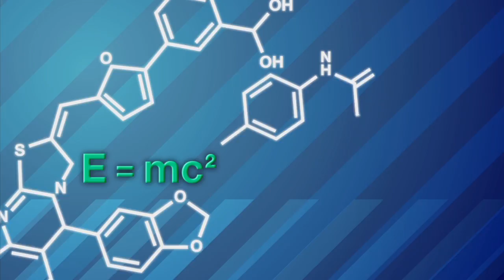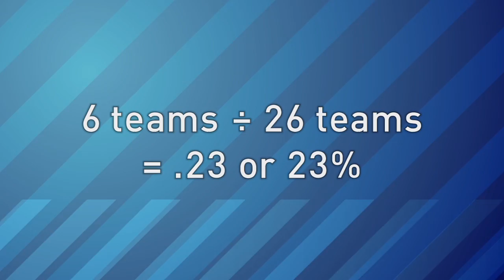Math Counts: Getting Good at Math for Fun and Trophies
Calling themselves "Mathletes," a combination of "math" and "athlete," the students gathered in Perry Hall, Maryland are taking part in MATHCOUNTS. The free program supports middle-school math competitions and clubs in every U.S. state and territory.

MATHCOUNTS starts in the fall with weekly meetings where coaches help students learn to tackle tough problems. Each February, more than 500 chapter tournaments like this one are held.  The winning teams and individuals move on to state and national competitions.

”It's a way to practice math and enhance your skills and to take you to a further level,” say the students from Garrison Forest School. “It's also definitely fun to meet new people and hang out.”

CONCEPTS EXPLORED:
Math Education

RELATED LINKS:
MATHCOUNTS Foundation:

MILITARY BRANCH:
Dept. of Defense